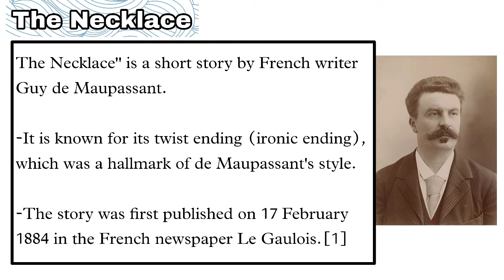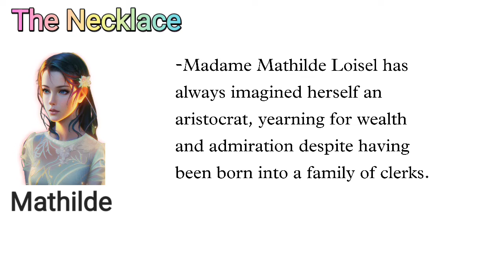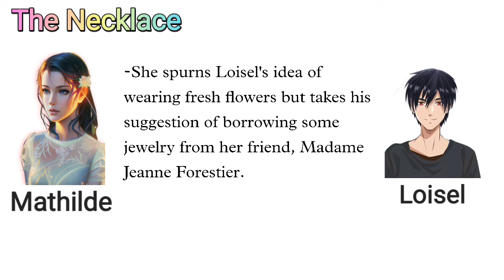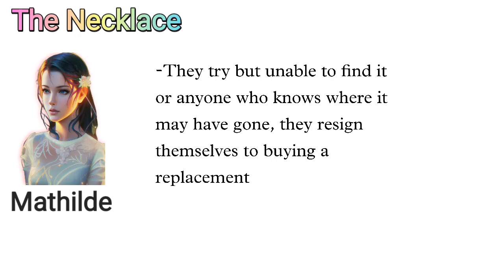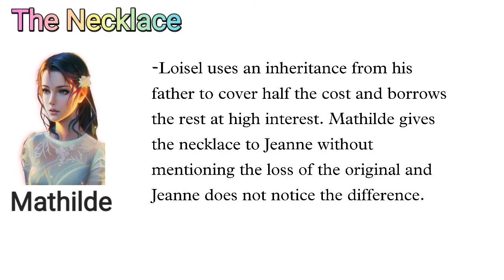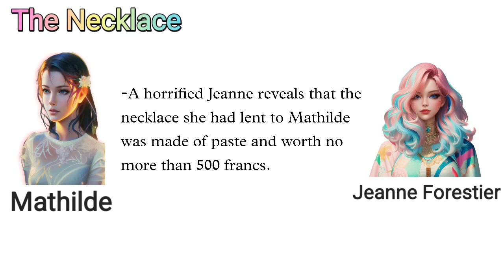The Necklace by Guy de Maupassant| B. A. Sem-5 | FC:503- Compulsory English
B. A. Sem-5 Compulsory English FC:503

Story-1

The Editor by Rabindranath Tagore

The Editor by Tagore summary in Hindi